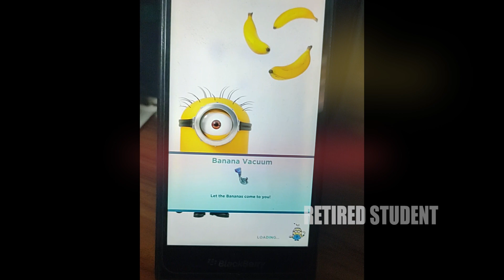Despicable Me : Minion Rush (In Blackberry) - Daily Rewards Day 392